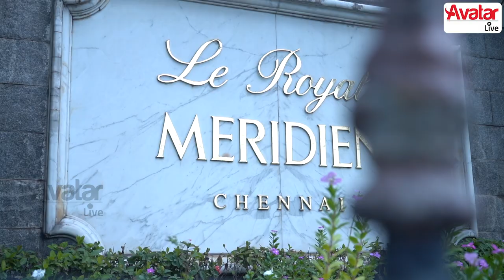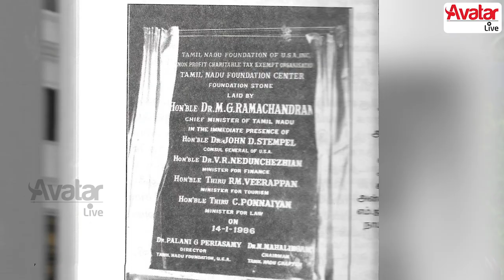எம்ஜிஆர் என் நெருங்கிய நண்பர். மனம் திறக்கிறார் - Le Royal Meridien owner - Palani G. Periasamy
Presenting you our next exclusive interview with the Great Industrialist, Economist & A Close Friend of our Former Cheif Minister M.G.R "Palani G. Periasamy. In This Video, He'll be Discussing the Relationship with M.G.R and how that relationship has started.

👉 India China வ பழி வாங்கணும் னா 59 Apps அ Ban பண்ணா பத்தாது - Suresh Sambandam, Founder of Kissflow

👉 90 வயதிலும் காலை 9 மணி முதல் இரவு 9 மணி வரை வேலை பார்ப்பார் - Ratna Stores Founder, ரத்னம் நாடார்

👉 Awards Show க்கு நான் போகமாட்டேன் - Who are they to give me an award? SUNDER RAMU - PHOTOGRAPHER